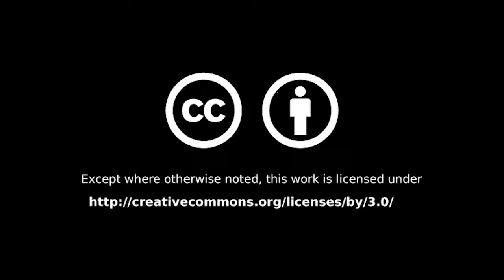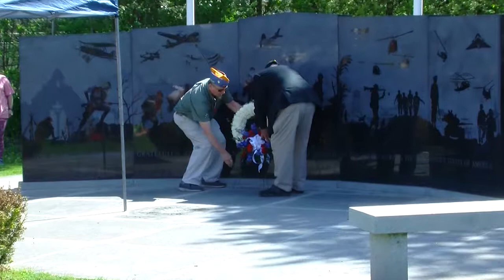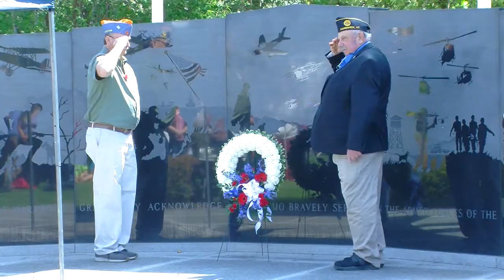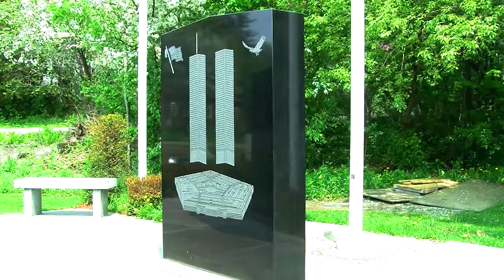2019 05 25 HSF Memorial